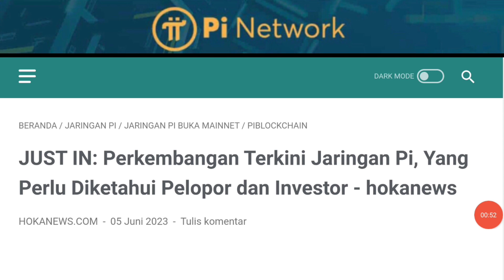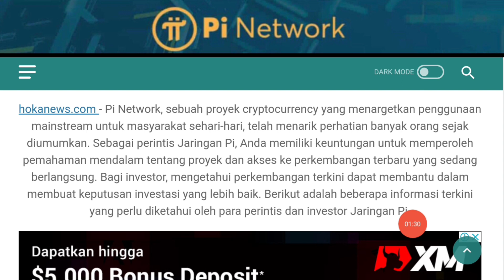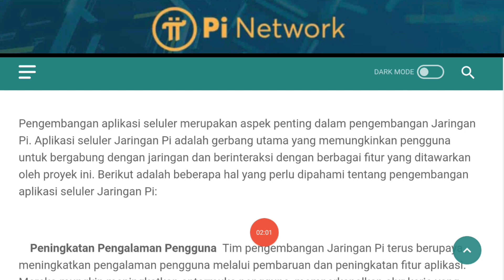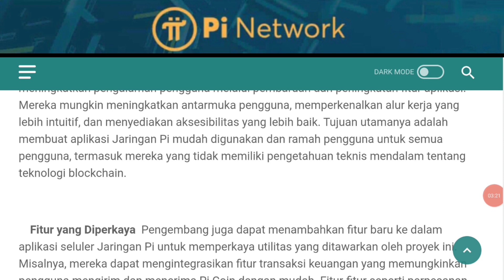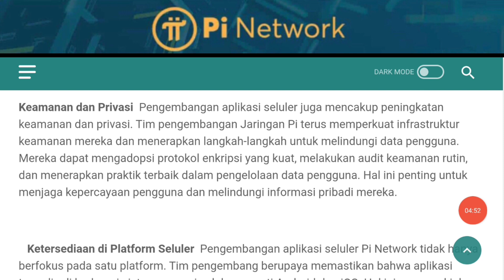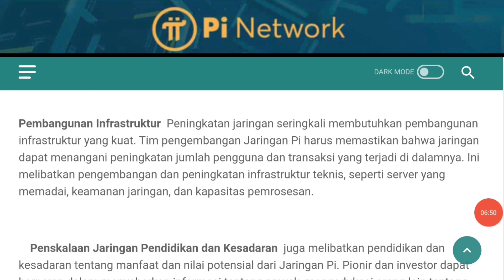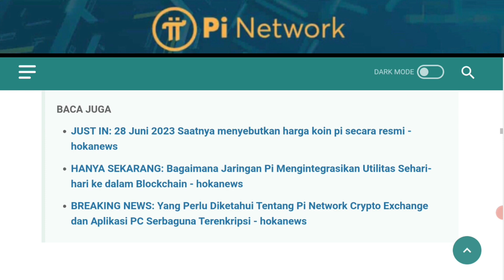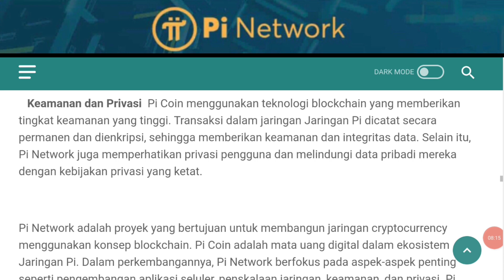Pi Network Info Imunitas Perkembangan Terbaru Yg Harus Di Ketahui Pioners dan Investor Cekidot .....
Pi Network Info Imunitas Perkembangan Terbaru Untuk Pioners dan Investor Cekidot

CELIA CRYPTO EXCHANGE :
Register disini :

Kode invite : HSD02WCLT

$CATLY AIRDROP DISUPPORT BINANCE

HDC Wallet $285 For All

Phi Network (BUKAN PI NETWORK)

Register --- Login -- Klik Mining -- Klik Invite

Wajib Garap Airdrop Jaringan Polkadot Mangata Airdrop Finance $50000

2024 MAINNET SEGERA AMANKAN SEBELUM MAINNET